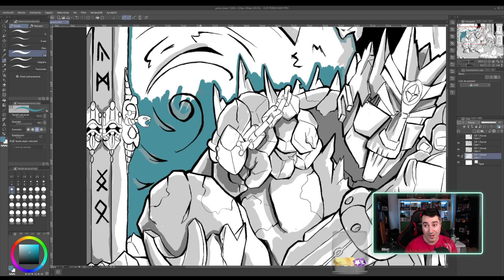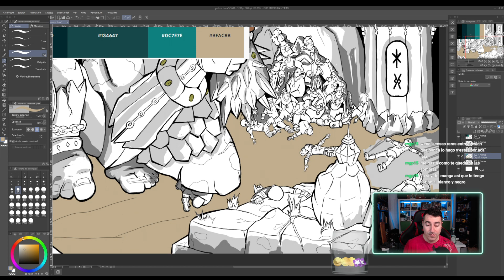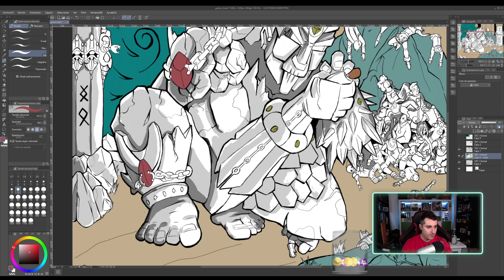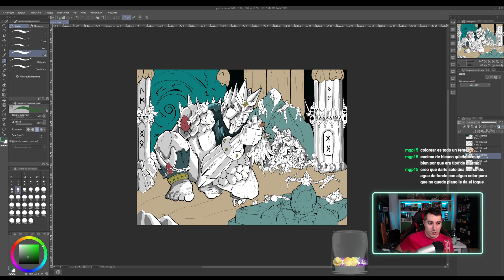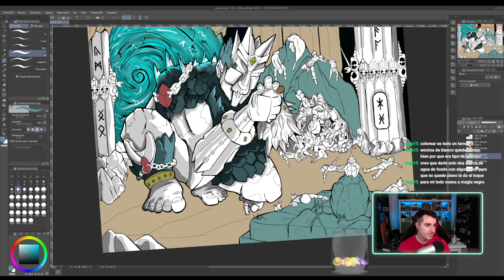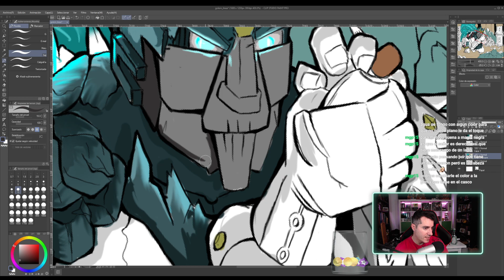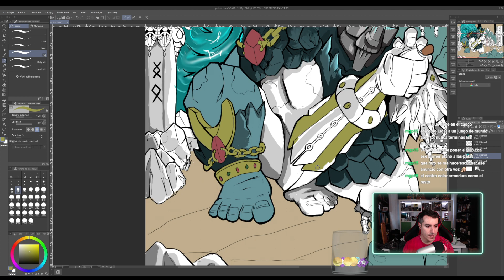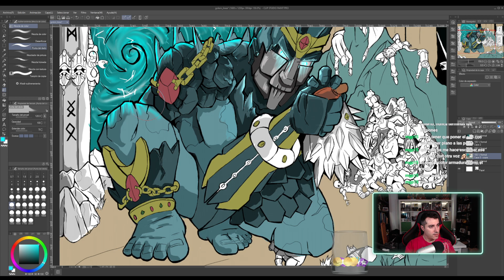DANDO ALGO DE COLOR | DIRECTO RESUBIDO